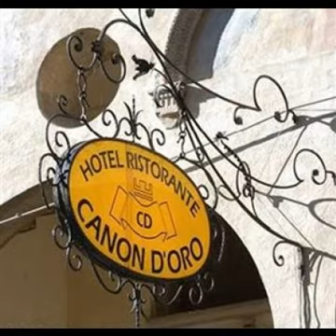Conegliano Hotels - OneStopHotelDeals.com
Compare Conegliano accommodation and Conegliano hotel deals from world's leading reservation websites with option to compare and select the best deal for Conegliano accommdation. It's quick and easy to find Conegliano accommodation deals.